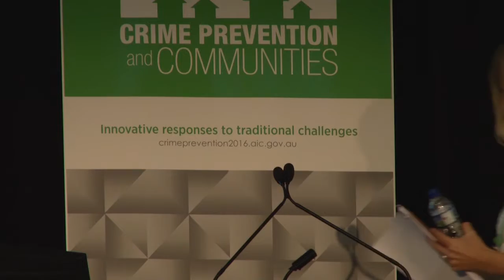Crime Prevention and Communities conference. Keynote speaker: Kate Bowers